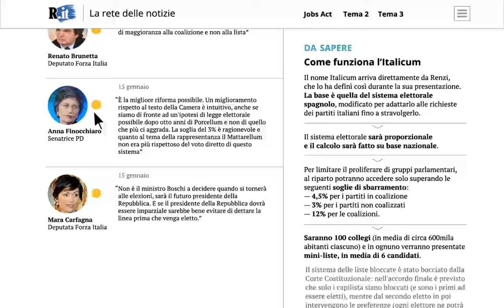La rete delle notizie